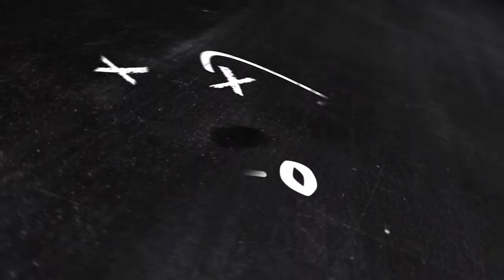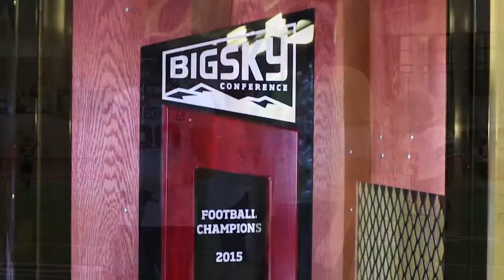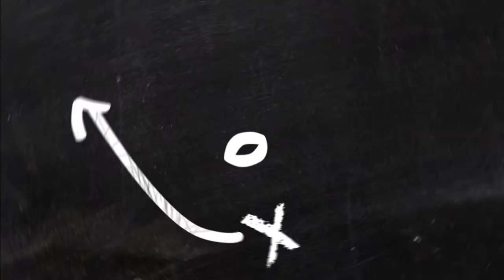BigSkyFB Camp Report- Southern Utah Thunderbirds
No team in BigSkyFB had as much transition as defending champion Southern Utah, but the Thunderbirds are confident in the direction they are going, as they continue with their 2016 spring practices.